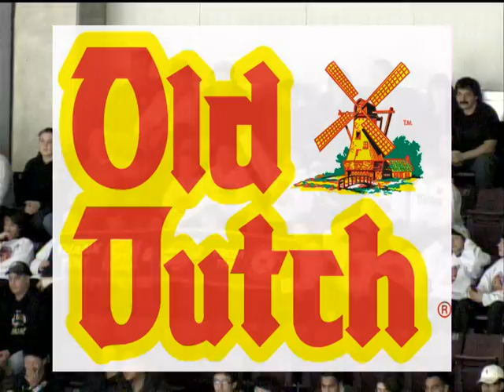Contest Winners - LaSalle Sabres Thank You for Old Dutch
The LaSalle Sabres 98s from LaSalle, Ontario, won the 2010/2011 Old Dutch "Win a CHL Day" contest. As part of the contest they were VIP's for a Windsor Spitfires game, and sent this video to Old Dutch to say thank you!